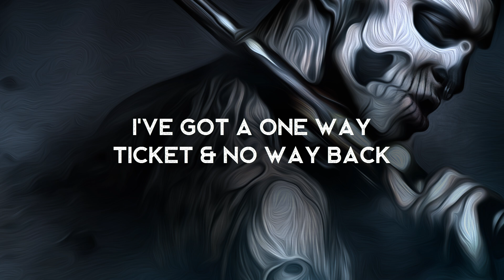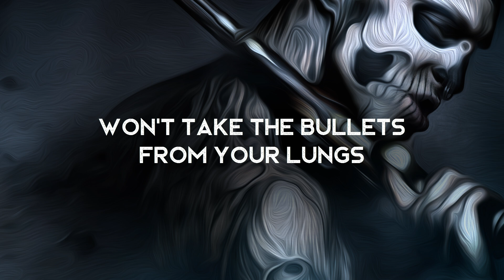Blues Train - Tom Auton (LYRICS)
Lyrics video for Blues Train by Tom Auton. A snazzy song. PS: Hope everyone has a very merry christmas!

Lyrics ►
I’ve got a one way ticket and no way back
I’ve got to leave it all behind, don’t close the windows or the blinds

Chorus
Get on the blues train honey

Verse
A can in your hand won’t get your head up out the sand, brother blue do I as I say
A half time beat, will leave a shadow on your seat
Stop lying in the bad that you’ve made

Pre Chorus
Oh I’m a changed man, and I’ve changed for the better
Got a one way ticket and no way back,

Verse
A tab on your tongue won’t take the bullets from your lungs
It will only make it harder to breathe (haaaaa)
Follow that song, to the place you belong
Leave your worries on the melody

Pre Chorus
I’m a show man, and I’ll show you that it’s better